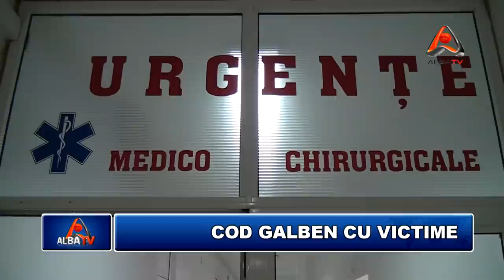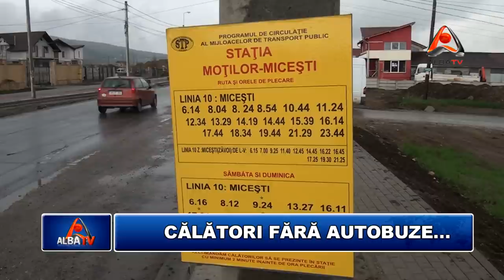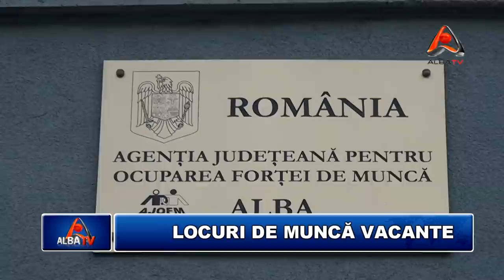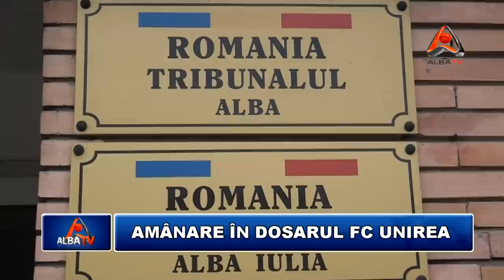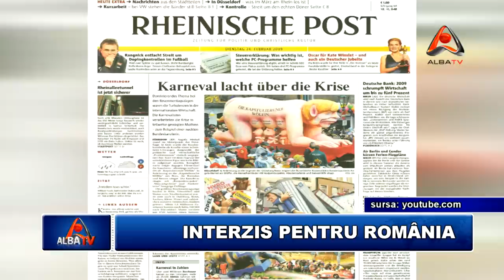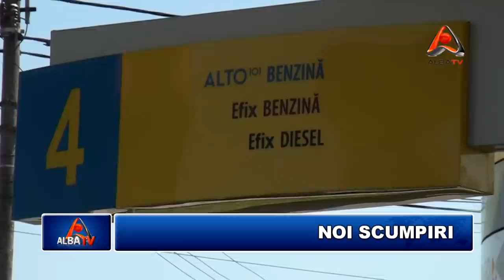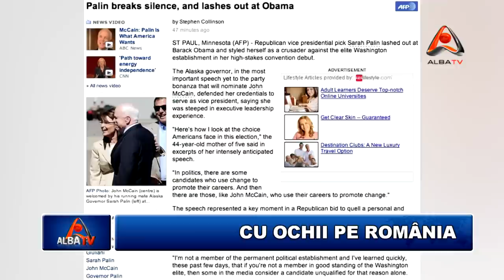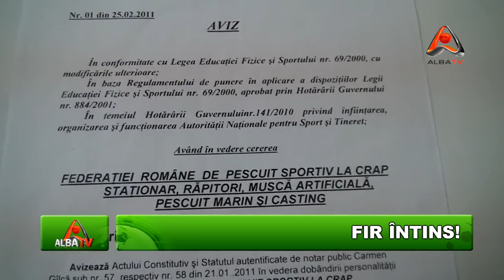STIRILE ALBA TV 7 AUGUST 2012